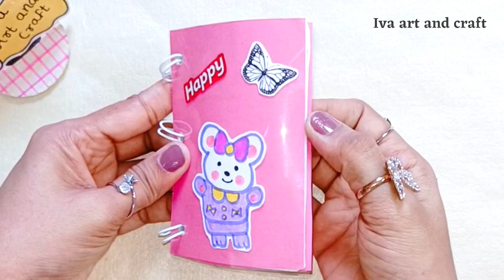Cute Mini Diary : A Step By Step Guide / DIY / Handmade Diary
Welcome to Iva Art and Craft,
Hi Guys Today i am going to show you how to make cute Mini diary in easy steps. you can use this cute diary for various purpose like keeping notes, for Scrapbook, Journaling etc.

Hope you like this video. i would love it if you give me your feedback about this video. for more video subscribe to my channel and turn on the bail icon to never miss a new video.
If you have any queries  or suggestions about the video then write a comment for this.